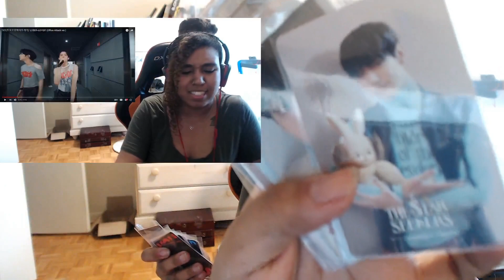5 PROBLEMS | TXT(투모로우바이투게더) ‘LO$ER=LO♡ER’ (Office Attack ver.) | REACTION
Want to see the video with no sound? (idk why but there it is)

{FOLLOW OR BOOKMARK MY DAILYMOTION PAGE for 12+ hours access to any blocked videos on this channel

Want to send something to me?
Kaysha Richards
RPO Parkway Mall
Scarborough, ON
M1R 0B4
Canada